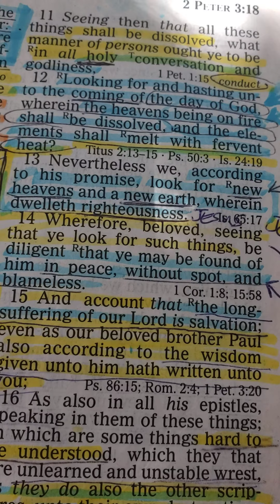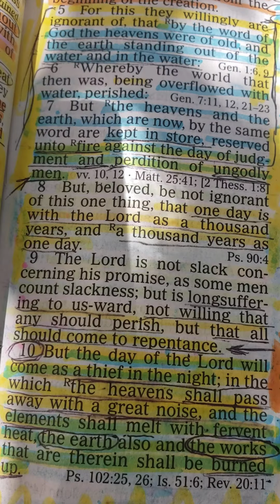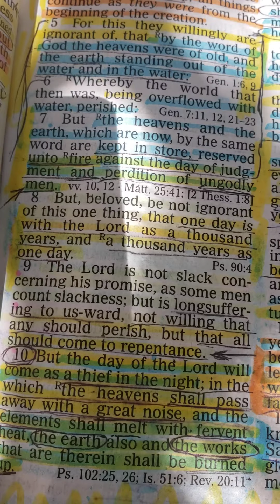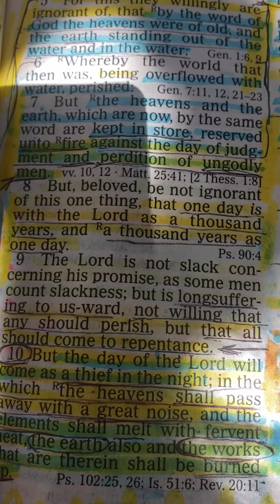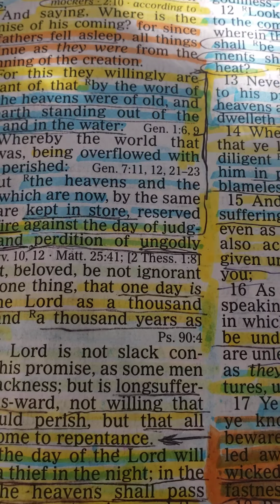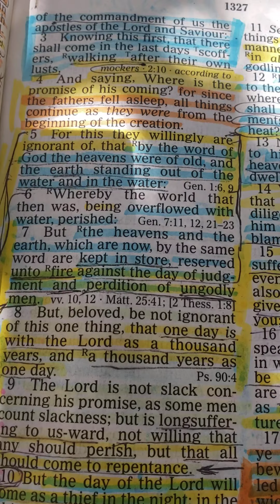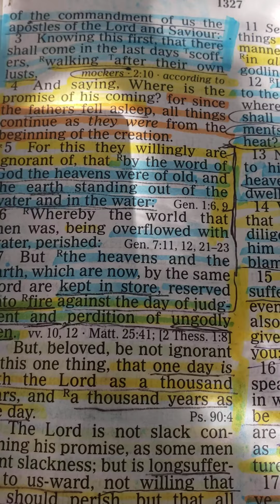The Kingdom of God Part 5 EARTH DISSOLVES IN FERVENT HEAT?